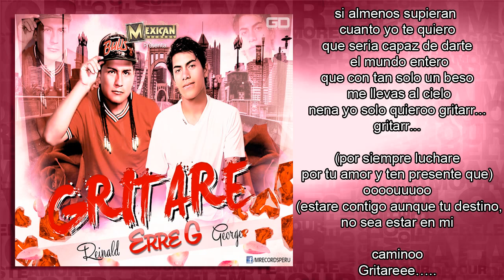Erre G - Gritare (Mexican Records) Abril 2013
Mexican Records & Sentimiento Urbano
Presentan:
Erre G - Gritare
Mrrike - Te adoro tanto (Prod. By Mexican Records) Mrrike - "Te adoro tanto" (Con Letra) (Prod. By Mexican Records) Reggaeton Romantico Enero 2013 Tito el Bambino - Damelo (Original) (Letra) ► Imperio Nazza Gold Edition La Pregunta (Remix) - J Alvarez Ft Daddy Yanke y Tito El Banbino Via Promo Musik Lyrics / Letra : "Como Explicarle" - J Alvarez - "COMO EXPLICARTE" con Letra ★New Reggaeton 2012★Prod Eliot "El Mago De Oz" J Alvarez Como Explicarte (Remix) (LETRA) J Alvarez - Como Explicarte - J Alvarez Como Explicarte Letra De J Alvarez ORIGINAL Letra De Como Explicarte De J Alvarez ORIGINAL Como Explicarte Con Letra ORIGINAL De J Alvarez J Alvarez - Como Explicarle (Oficial Letra) daddy yankee, wisin y yandel, farruko, j alvarez, nova y jory arcangel, de la gueto, jowel y randy, baby rasta y gringo, rakim y ken, nigga, macano, Mrrike sexy flow , chapa c, don omar, tabooReggaeton de en Argentina, puerto rico, colombia, venezuela,ecuador, bolivia, peru, chile, uruguay, paraguay ORIGINAL® reggaeton HD 1080p CHAMPETA BACHATA 2013 LO MAS NUEVO 2012 reggaeton REGGAETON ROMANTICO hd LO MAS NUEVO 2013 NUEVO HD EL CELLELE JHON EL LEGENDARIO reggaeton cristiano REAGGETON REMIX NUEVO 2012 LOS LUNATICOS DE COLOMBIA ◄New Reggaeton★®2012 ® NEW ELLA ES MANIATICA El Celele Jhon El Legendario ft Erre Kinze Mikey Bass Reggaeton2012HD1080pVALLENATO underground Reggaeton Perreo vallenato colombiano 2012 HD (Remix 2012) NUEVO reggaeton cristiano 2012 hd 1080p reggaeton Reggaeton Romantico 2012 ´ Reggaeton Romantico 2012 BARRIOSTEREO [HD]NADIE COMO YO - TonySamgelo - Ahora Tu Te Vas Con Letra + Descarga ★Reggaeton CON LETRA CONMIGO SIEMPRE LYRICS 2011 PANAMAMUSIC PAULINA RUBIO TITO EL BAMBINO TE PIDO PERDON VIDEO OFICIAL DADDY YANKEE DESCONTROL CAMILA MIENTES THALIA EQUIVOCADA REGGAETON ROMANTICO TONY DIZE DOCTORADO JOSENID AMOR DE COLEGIO EN VIVO ENRIQUE IGLESIAS FEAT JUAN LUIS GUERRA CUANDO ME ENAMORO guitar ballads romantic music latin with onscreen lyrics reggaetonew reggaeton dance yt:stretch=16:9 remix video clip Chino Nacho Supremo principe azul sin ti el poeta mi nina bonita tu angelito chino nacho jay sean luis enrique nuevo 2011 estreno supremo Enrique estoy enamorado bebe Regalame un Muack Por Eso Quiero loco Bachata Rosa Pobre Corazon Sera Que Tengo LA Culpa albumChino Nacho Randy: Fantastica remix Don Omar ft Lucenzo, Arcangel, DY: Danza kururo remix Rakim y Ken-y: Mas BARRIOSTEREO PERÚ ERRE G - GRITARE
Plan- B: Porque te demoras Yomo: Rompe las reglas Ñejo y Dalmata: Entre humo y el alcohol W y Yandel ft Pitbull, Tego Calderon: Zun Zun rompiendo caderas Jking y Maximan ft Tito el bambino, Gocho: SENTIMIENTO URBANO Sr juez remix J-Alvarez ft Daddy Yankee: Junto al amanece Cosculluela ft Alexis y Fido, Daddy Yankee: Cuidau au au remix Farruko Hola Beba [Remix] Hola Beba [Remix] Farruko Ft. J Alvarez & Jory - Hola BebaFarruko Ft. J Alvarez & Jory - J Alvarez & Jory - Hola Beba Remix] Jory - Besame remix Boom Boom remix Magnate y Valentino, J-Alvarez, Nova y Jory Magnate Chupop Jonny Prez Y Pedro Prez Tha Prez @ Un Beso (Official Video) Mario VI @ Dj Semaforo (Entrevista) Letra / Lyrics: Michael Ft Farruko -- Si Tu La Vez Golpe A Golpe -- Amor Bandido Teyana Taylor Ft Fabolous & Jadakiss -- D.U.I. Blevia -- Quiero Ser Soulja Boy Ft John Boy -- Slurpy Pitbull Ft Lil Jon -- Somethin' Krazy El Chaval -- Maldita Residencia (Amazon Version) Michael El Nuevo Prospecto Ft Farruko -- Si Tu Rescatar Las Calles Nicol Peña -- Popurry Classico Tony Dize @ Mexico (2012) Letra / Lyrics: Henry Santos Ft Cristian Castro -- Amarte Asi Milka La Mas Dura -- Made In VillaConHenry Santos Ft Cristian Castro -- Amarte Asi Michael Ft Farruko -- Si Tu La Vez Plies -- On Trial (2012) Tyga Ft Young Jeezy, Fabolous, T.I. & Meek Mill -- Rack City (Remix) DIVINO MI VIDA HEROE CON LETRA CONMIGO SIEMPRE LYRICS 2011 DJ KIELITO PANAMAMUSIC PAULINA RUBIO TITO EL BAMBINO TE PIDO PERDON VIDEO OFICIAL DADDY YANKEE DESCONTROL CAMILA MIENTES THALIA EQUIVOCADA REGGAETON ROMANTICO TONY DIZE DOCTORADO JOSENID AMOR DE COLEGIO EN VIVO ENRIQUE IGLESIAS FEAT JUAN LUIS GUERRA CUANDO ME ENAMORO guitar ballads romantic music latin with onscreen lyrics azul sin ti el poeta mi nina bonita tu angelito chino nacho jay sean luis enrique nuevo Romeo Santos SIEMPRE LYRICS 2011 DJ KIELITO PANAMAMUSIC Letra Lyric Video reggae Romantico style dysis love music Instrumental Mexican Records Los Intocables Renzo&Ian winder RENZO IAN Moda Te Mueve